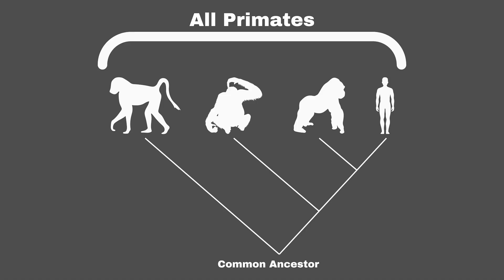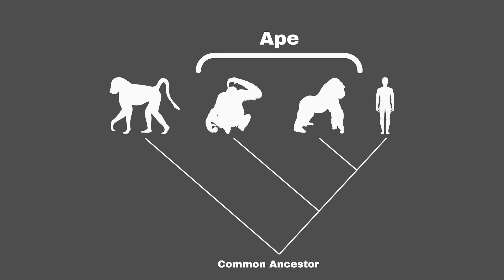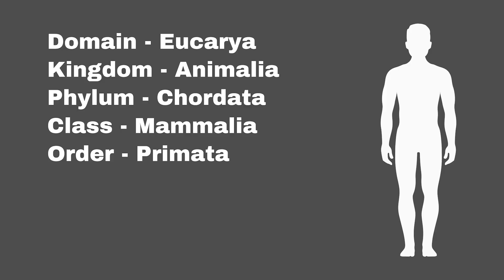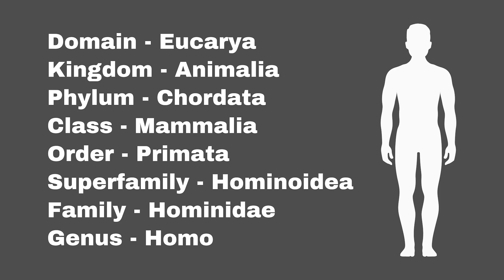Are Humans Apes?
Are humans apes? It all depends on how you use words. It isn't wrong to call humans apes, if by "ape" you mean hominoid. However, in common language the term "ape" excludes humans. That is a perfectly appropriate use of the term.

Sources:

Tuttle, R.H. (2006). Are Human Beings Apes, or are Apes People too?. In: Ishida, H., Tuttle, R., Pickford, M., Ogihara, N., Nakatsukasa, M. (eds) Human Origins and Environmental Backgrounds. Developments in Primatology: Progress and Prospects. Springer, Boston, MA .

Dunbar, R.I.M., 'Mind the Gap: or Why Humans Aren’t Just Great Apes', in R. I. M. Dunbar, Clive Gamble, and J. A. J. Gowlett (eds), Lucy to Language: The Benchmark Papers (Oxford, 2014; online edn, Oxford Academic, 16 Mar. 2015), accessed 19 June 2024.

FUENTES, A. (2018). How Humans and Apes Are Different, and Why It Matters. Journal of Anthropological Research, 74(2), 151–167.